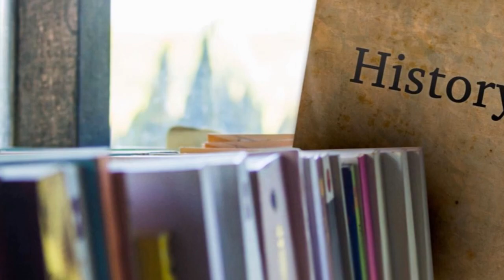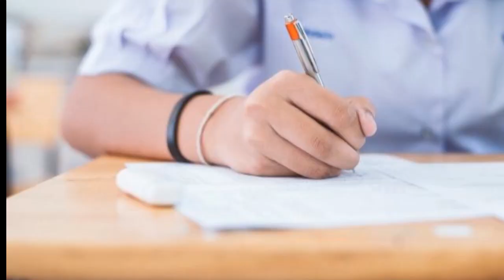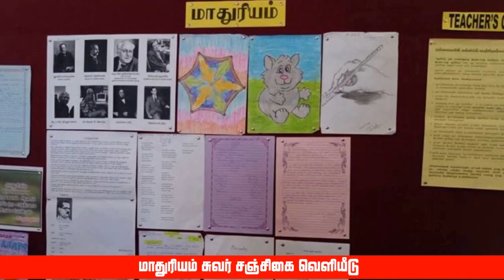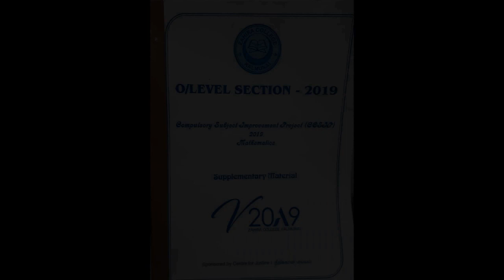O/L - 2019 , Kalmunai Zahira "ஒரு பகுதியின் கனவு"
The story of O/L Batch - 2019 @ Zahira College - Kalmunai